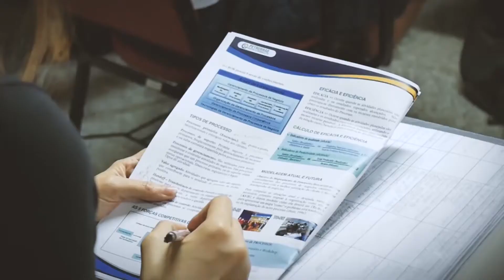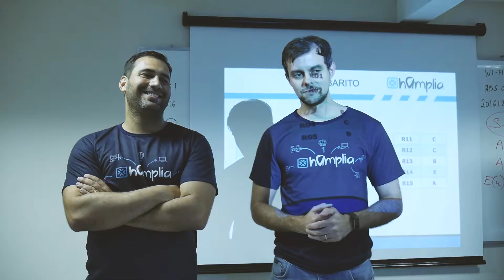Hamplia - Institucional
Hamplia não é um curso: é um conceito. Professores motivados com uma metodologia própria de como aumentar seus conhecimentos em Tecnologia de forma prática e divertida!

Vamos juntos hAmpliar os conhecimentos?